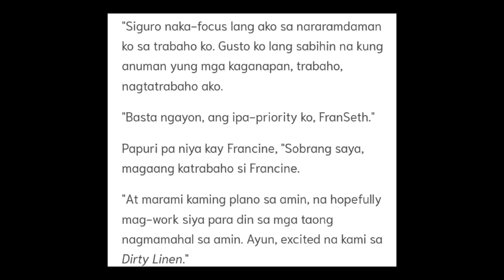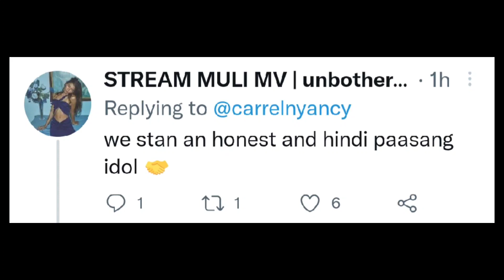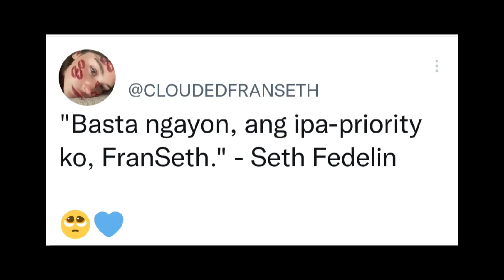SETH FEDELIN PRIORITY ANG FRANSETH AT FRANSETH MAY PLANO NA, ALAMIN! | FRANSETH LATEST UPDATE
SETH FEDELIN PRIORITY ANG FRANSETH AT FRANSETH MAY PLANO NA, ALAMIN!